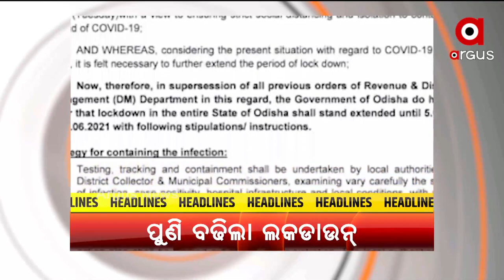MAHENDRA TANAYA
--17 ଜୁନ୍ ଯାଏଁ ବଢିଲା ଲକଡାଉନ...
--ଆଜି ଆକାଶମାର୍ଗରୁ ବାଲେଶ୍ବର ଜିଲ୍ଲାର ବାତ୍ୟା ପ୍ରଭାବିତ ଅଞ୍ଚଳ ପରିଦର୍ଶନ କରିବେ କେନ୍ଦ୍ରମନ୍ତ୍ରୀ ଧର୍ମେନ୍ଦ୍ର ପ୍ରଧାନ...
--ଭାରତୀୟ ପାଣିପାଗ କେନ୍ଦ୍ରର ପୂର୍ବାନୁମାନ, ଜୁନ 3 ତାରିଖରେ କେରଳ ଛୁଇଁବ ମନସୁନ୍...
--ମୋଦି ସରକାରଙ୍କ ଦ୍ବିତୀୟ ପାଳିର ପୁରିଲା ଦୁଇ ବର୍ଷ...ସାରା ଦେଶରେ ବିଜେପି ପାଳିଲା ସେବା ଦିବସ...
--ଆଜି ବିଶ୍ବ ତମାଖୁ ବର୍ଜନ ଦିବସ...
--ରାଜ୍ୟରେ ସ୍ବାସ୍ଥ୍ୟସେବାର ଆହ୍ବାନପୂର୍ଣ୍ଣ ସ୍ଥିତି...
--ବିପର୍ଯ୍ୟୟ ମୁକାବିଲାରେ ଓଡ଼ିଶାକୁ ଜାତିସଂଘର ପ୍ରଂଶସା...